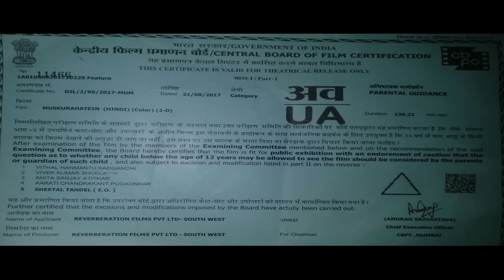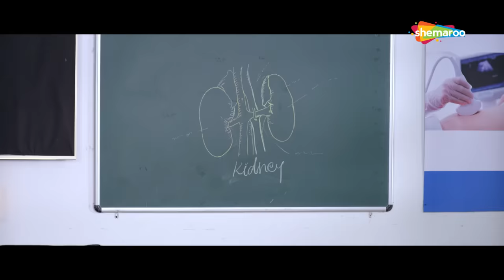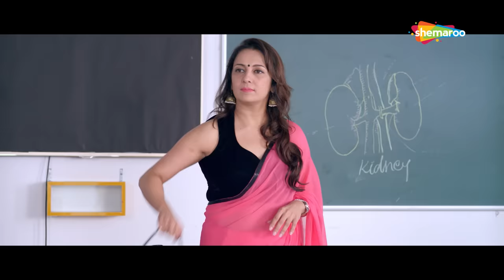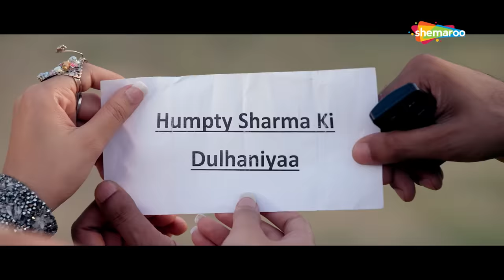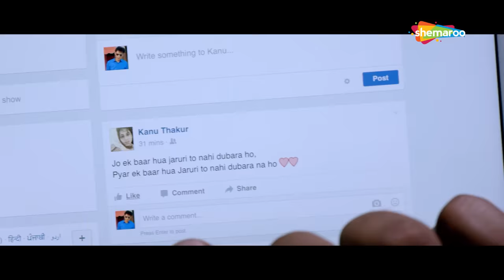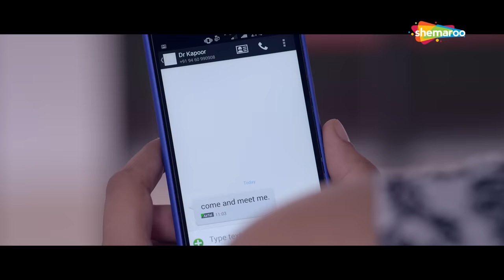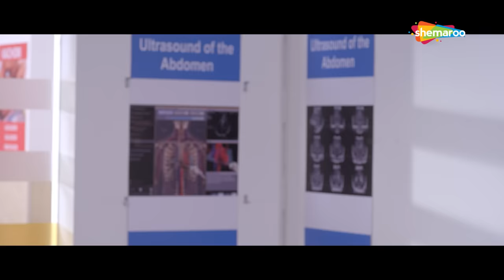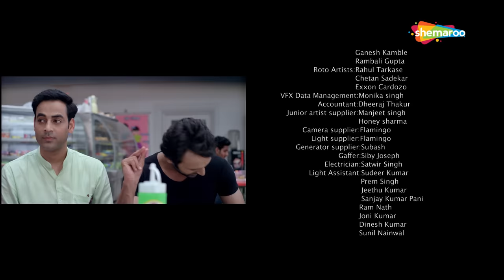Muskurrahatein (2017) | Full Movie (HD) | Sonal Mudgal | Sanjay Mishra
Muskurahatein is a story set in a medical training college. Here, the doctors are being trained in the field of ultrasound after the completion of MBBS. Age group ranges from 25 yrs to 60 plus. A hilarious romantic comedy that focuses on the relationship between a married professor and his young married student. Although both are married, they still get attracted towards each other despite the fact that both share a good relationship with their respective spouses. The movie is scripted and directed by Dr. Randhawa, an internationally renowned radiologist, who has based the story on true real-life incidences that happened while training doctors. Muskurahatein sends out a message, that it is very common, for married people to have flings especially with easy communications through Facebook and what's app. However, the situation is very critical and needs to be dealt with with extreme caution. The movie sends a unique practical message in the end which can save many marriages. The outstanding melodious romantic music is like the icing on the cake.